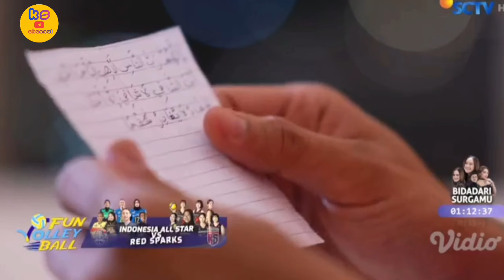AKHIRNYA MAKASH BERTEMU GIA DI MASJID AL MADINAH / HIDAYAH CINTA HARI INI SCTV 20 APRIL 2024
AKHIRNYA ASLAM BERTEMU GIA DI MASJID AL MADINAH / HIDAYAH CINTA HARI INI SCTV 20 APRIL 2024

Channel ini Mimin buat untuk berbagi informasi tentang sinetron sinetron unggulan SCTV terutama sinetron dia yang kau pilih.

Cut syifa
Mischa candraeinata
Cassandra Lee
Lenny charlote
Sigit hardadi
David hofman
Intan rj

Hidayah Cinta adalah serial televisi Indonesia produksi SinemArt dan Ess Jay Studios yang ditayangkan perdana 22 Maret 2024 pukul 16.30 WIB di SCTV.[1] Serial ini disutradarai oleh Sanjeev Ram Kishan dan dibintangi oleh Cut Syifa, Mischa Chandrawinata, dan Cassandra Lee.